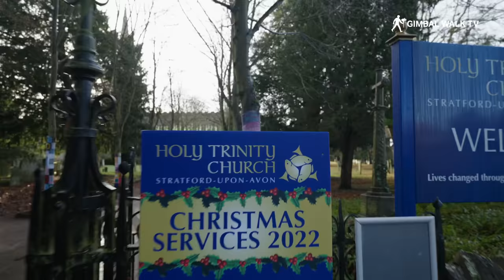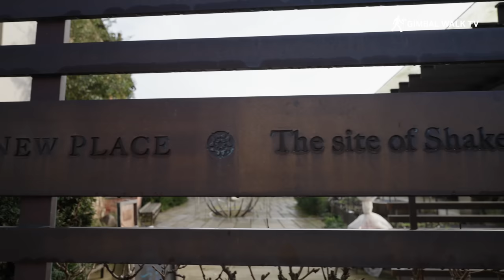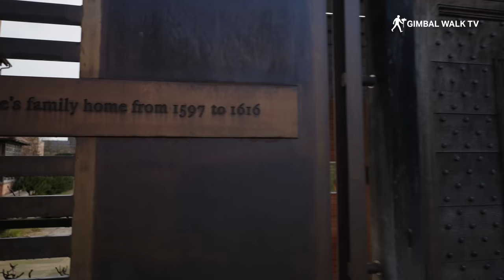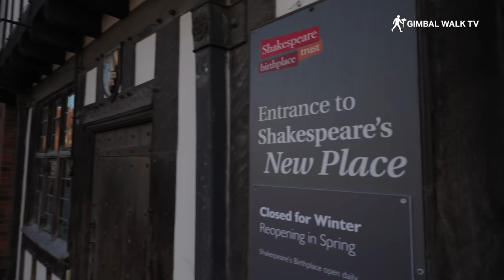STRATFORD UPON AVON [birthplace of William Shakespeare] England.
We visit the place where Shakespeare was born and lived - Stratford Upon Avon in the UK.
Where did Shakespeare live and where is Shakespeare buried?
Stratford-upon-Avon is the birthplace of William Shakespeare, and is traditionally known for being the home of the Royal Shakespeare Company.

Stratford-upon-Avon is a market town and civil parish in the county of Warwickshire, England, on the River Avon, 101 miles (162 km) northwest of London, 22 miles (35 km) southeast of Birmingham, and 8 miles (13 km) southwest of Warwick.

The town is a popular tourist destination, with numerous historic buildings, a beautiful countryside setting, and a rich cultural heritage. The town center is home to a number of historic buildings, including the half-timbered Tudor houses on Henley Street, the birthplace of William Shakespeare, and the Shakespeare Family Homes. Other notable buildings in the town include the medieval Holy Trinity Church, where Shakespeare is buried, and the 15th-century Guild Chapel.

The town is also home to a number of museums and galleries, including the Shakespeare Birthplace Trust, which includes the Shakespeare Centre and the Shakespeare Birthplace, as well as the Shakespeare Institute, the Stratford-upon-Avon Art Gallery, and the Swan Theatre. There are also several parks and gardens in the town, including the Bancroft Gardens, the Memorial Gardens, and the Avon Bank Gardens.

In addition to its cultural and historical attractions, Stratford-upon-Avon is also a thriving market town, with a weekly market held on Wednesday and Saturday, and a monthly farmers' market held on the second and fourth Saturday of each month. The town is also home to a number of shops, restaurants, and pubs, as well as a number of annual festivals and events, including the Stratford Literary Festival, the Stratford Food Festival, and the Stratford-upon-Avon Shakespeare Festival.

Where was Shakespeare born?
William Shakespeare was born in Stratford-upon-Avon, a market town in the county of Warwickshire, England. He was born in a half-timbered house on Henley Street, which is now preserved as the Shakespeare Birthplace Trust. The house, which was built in the 15th century, is open to the public and contains exhibits about the life and works of Shakespeare. It is one of the most visited tourist attractions in Stratford-upon-Avon and is an important part of the town's cultural heritage.